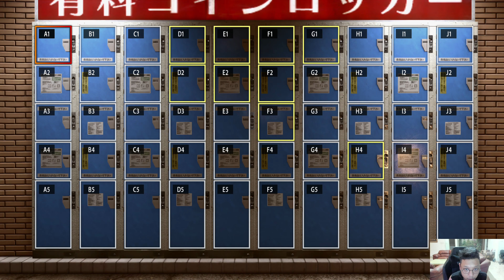YAKUZA KIWAMI 2 INDONESIA (BANTAI SIDE QUEST DULU YUK BEBERAPA) PS5 4K ULTRA HD - PART 3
YOW DENGS! Akhirnya gw kembali bermain game sega lagi nih setelah gw udah mainin 2 seri sebelumnya yaitu Yakuza Zero dan Yakuza Kiwami! Bercerita setahun setelah cerita dari Yakuza Kiwami, Kiryu Kazuma yang sudah menjadi bapak angkat dari Haruka Sawamura, menjalani hidup yang normal dan telah meninggalkan kehidupan Yakuza lamanya. Disaat hidupnya telah tenang, muncul lagi masalah Tojo Clan dengan Omi Alliance. Terada sebagai 5TH Chairman pun meregang nyawa atas perang atas kedua clan ini. Ingin tahu bagaimana Kiryu menyelesaikan masalah dengan Omi Alliance? LANGSUNG AJA DITONTON YA! Jaga kesehatan selalu dan God Bless You!

Saweran Bossq!

My Companion :
Console :
PS 5

PC :
PROCESSOR : AMD RYZEN 7 3800X
MOTHERBOARD : ASUS TUF GAMING X570 Plus (WIFI)
VGA : MSI Geforce RTX 2070 SUPER VENTUS OC
RAM : CRUCIAL BALLISTIX DDR4 16GB KIT (2 x 8GB) 3600 MHZ
SSD : WD BLACK 1TB NVMe SN 850 PCle GEN 4
SSD 2 : SAMSUNG SSD 970 EVO PLUS M2 NVMe 500GB
HDD :  SEAGATE BARRACUDA 5 TB 7200 RPM SATA 3.5
HDD 2 : WD BLUE 1 TB SATA3 64MB
POWER SUPPLY : BE QUIET! DARK POWER 12 850W 80+ TITANIUM FULLY MODULAR
FAN : CORSAIR LL120 RGB THREE PACK
CASE : LIAN LI LANCOOL II MESH RGB ATX GAMING
CAPTURE CARD : ELGATO 4K60 PRO MARK II

GEAR :
MOUSE : STEELSERIES SENSEI TEN NEON RIDER SERIES
MOUSE PAD : STEELSERIES QCK EDGE
KEYBOARD : STEELSERIES APEX PRO
HEADSET : STEELSERIES ARCTIS 7
MICROPHONE : RAZER SEIREN X QUARTS PINK
WEBCAM : LOGITECH BRIO
MONITOR : SAMSUNG U28E590D LED 4K